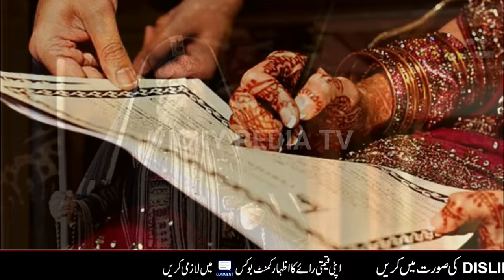Ghamandi Shahzadi Ki Shaadi Faqeer Se|Story ofArrogant princess married to Beggar|Sabaq Amoz kahani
Welcome to Vicky Pedia TV Youtube Channel. Today we will share this beautiful video  about(Ghamandi Shahzadi Ki Shaadi Faqeer Se|Story ofArrogant princess married to Beggar|घमंडी शहज़ादी की शादी फ़क़ीर से |Best Islamic Moral Story  in Urdu/Hindi).You will also learn many things after watching this Complete video so Don’t Forget to fully watch.